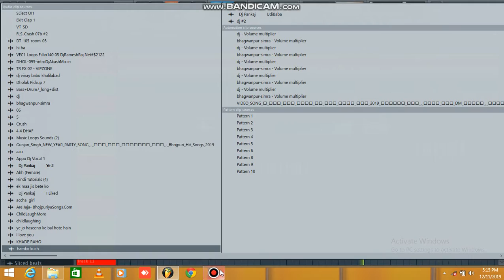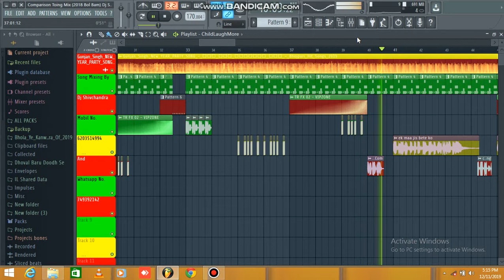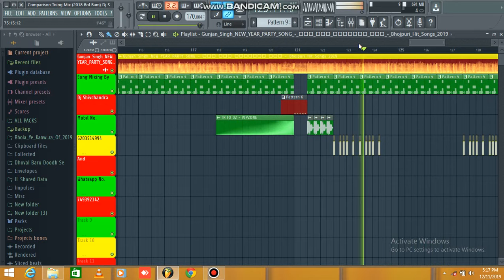Happy New year Song 2020 Dj Song Dj_Shivchandra